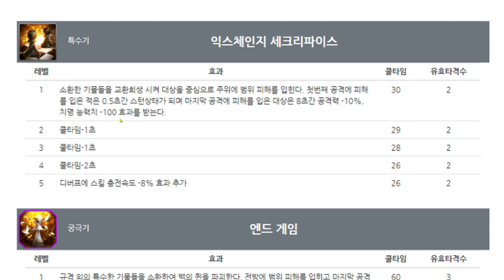갬블러 세실리아 스킬정보 / Gambler skill information (카운터사이드/Counter side)